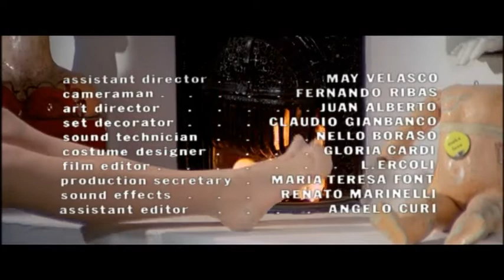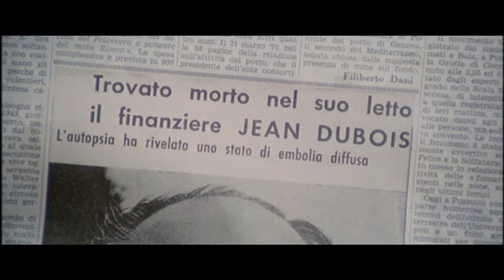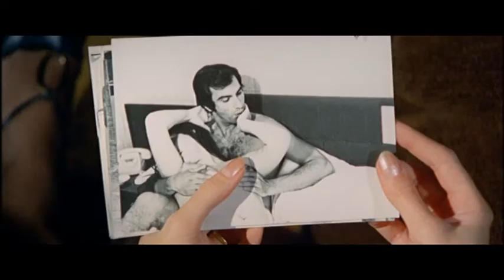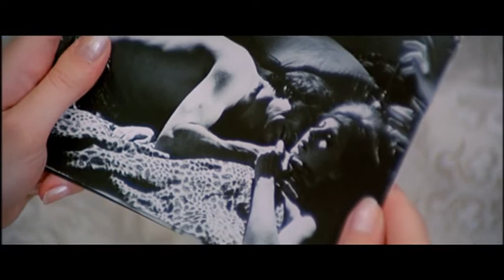LE FOTO PROIBITE DI UNA SIGNORA PER BENE (1970) Film integrale in italiano VERSIONE HD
LE FOTO PROIBITE DI UNA SIGNORA POER BENE (1970)
Regia di: Luciano Ercoli
CICLO: VENERDI' IN GIALLO E NERO

Minou, giovane moglie di Pierre, un industriale sull'orlo della rovina, viene perseguitata da un maniaco, che la ricatta sostenendo che il consorte è un assassino. Costretta, per strappargli la presunta prova del delitto, a sottostare alle sue voglie, la donna (che si è confidata con l'amica Dominique, una erotomane, collezionista di foto pornografiche), viene ancora perseguitata dal ricattatore, il quale la minaccia questa volta di mostrare a Pierre le prove fotografiche del suo tradimento. Esasperata, la donna confessa la verità al marito, che, però, non crede al suo racconto, né all'esistenza del ricattatore.

Ormai sull'orlo della pazzia, Minou scopre, finalmente, che il diabolico intrigo è opera dello stesso Pierre, che si è servito del maniaco per sbarazzarsi di lei e intascare il premio di una assicurazione sulla vita. Visto fallire il suo piano, l'industriale, dopo aver ucciso il complice, sta per sopprimere anche Minou, ma la polizia, tempestivamente avvertita da Dominique - che aveva intuito la verità - gli impedisce di portare a compimento la sua azione criminale